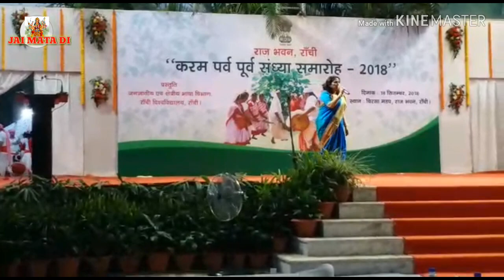Karma New video#Purb Sandhya Rajbhavn Ranchi Jharkhand"#2018,👍👍👍👍कर्मा विडियो नई👍पुरबसंध्या ☺️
yugesh Kumar ke sath unke sathi gan_
karma video hd new video 2018'kurukh gana ke sath video,karma video jharkhand ka atehshik#.